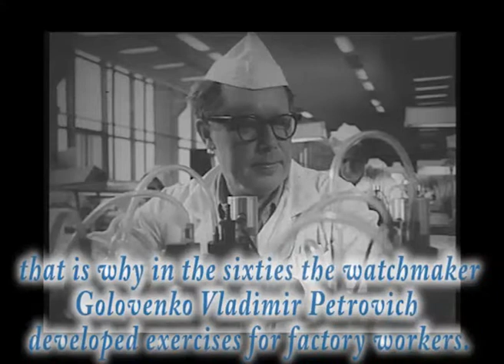Russian secret factory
"Raketa" watchmakers' gymnastics.
The Petrodvorets Watch Factory. Gymnastics in the assembly room.
The Petrodvorets watch factory "Raketa".
Working with very little physical activity, workers often got tired, that is why in the sixties the watchmaker Golovenko Vladimir Petrovich developed exercises for factory workers.
These motions are most likely to have been invented thanks to the inspiration derived from the accurate travel of hands.
Factory staff happened to like it and since then workers began to use it to maintain physical fitness and good mood.
Today not only watchmakers do physical warm up. "Raketa" creative studio's employees are also engaged in it.
Lithuanian music band "Rai 69", while singing, shows how to do such exercises useful both for health and soul.
It is said that even cosmonauts on the orbit of the Earth do these exercises.